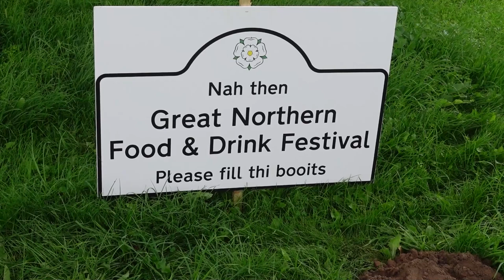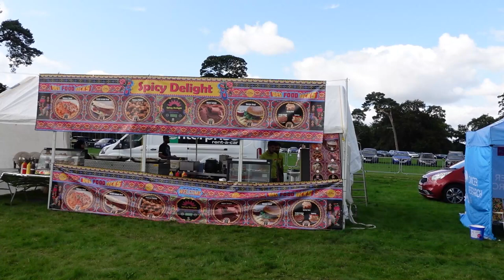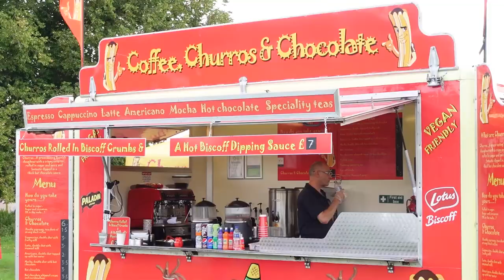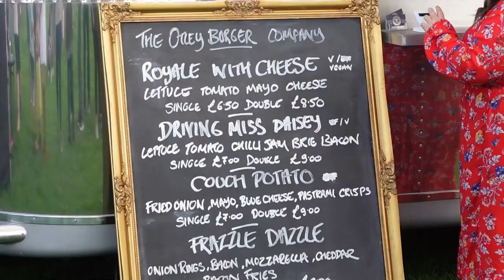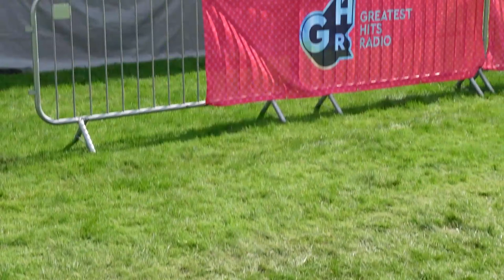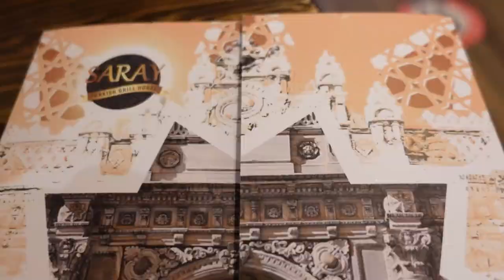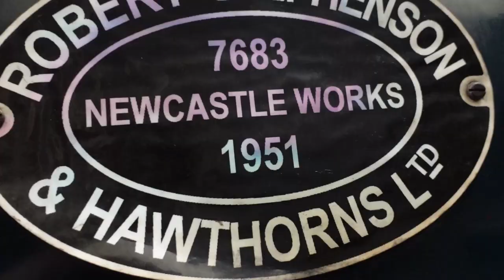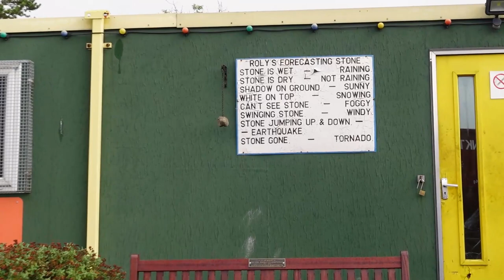The Great North Food & Drink Festival, Sightseeing & A Railway Museum | Weekend Vlog 28-30 Aug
We start the weekend by meeting up with our friends Libby & Stephen at the Great North Food & Drink Festival at Scrampston Hall before doing a bit of coastal sightseeing. We check out Scarborough and Whitby before heading home.

Sunday brings us a trip to Beamish and a meal at Saray Turkish Restaurant in Jesmond.

Monday brings a trip to the Stephenson Railway Museum in North Shields.

Shop - shop.spreadshirt.co.uk/seeshaunvlog